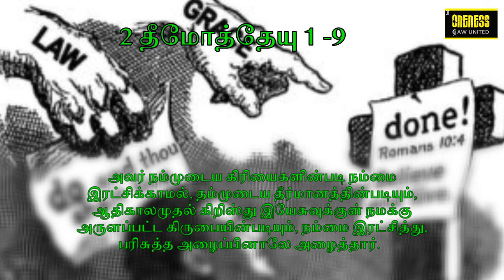தினமுத்து | Day_69 Ep_2 | Oct 27 | 2 தீமோத்தேயு 1:9 | அதுவே உன் வாழ்வின் சொத்து